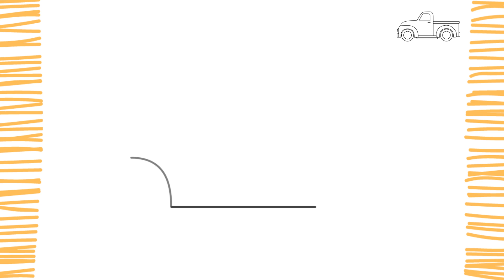How to Draw a SIMPLE TRUCK I CAR I Easy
Guys, in this video I will teach you how to draw a Simple Truck - easily, simply and quickly